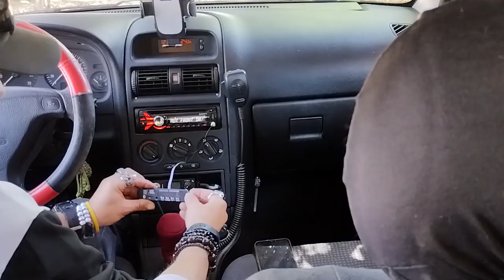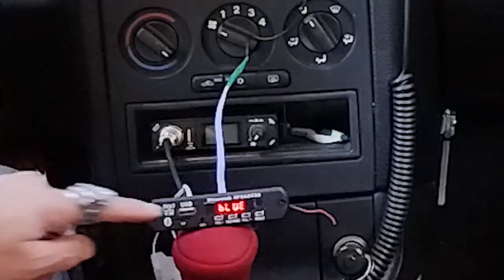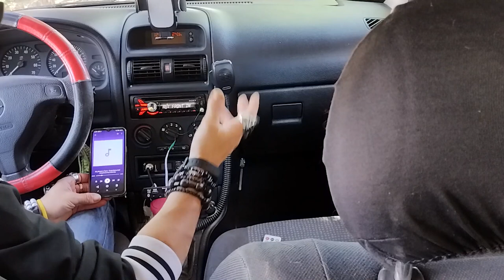Como conectar módulo Bluetooth mp3 en tu vehículo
5V/12V Módulo Bluetooth MP3
12V Bluetooth Decodificador de MP3
Módulo de audio Bluetooth con Control Remoto
Adaptador de audio
Módulo Bluetooth mp3. Como conectar módulo mp3 en tu vehículo.